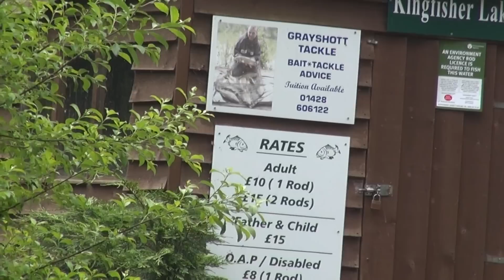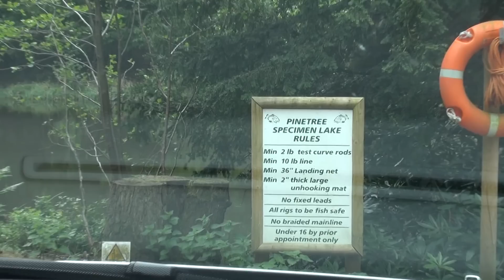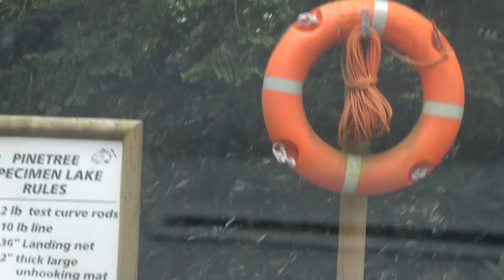RUSHMOOR LAKES, TILFORD ROAD, SURREY, ANGLERS MAIL TACTICAL BRIEFINGS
Follow us @AnglersMail on Twitter